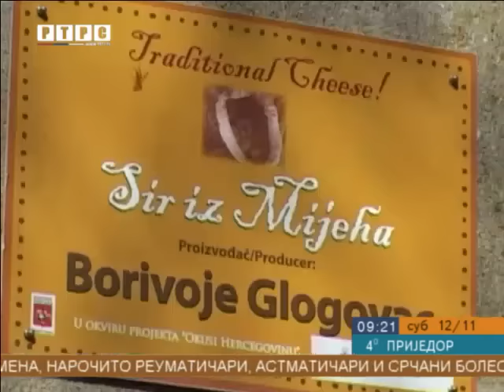Јedinstven specijalitet iz Hercegovine- sir iz mijeha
Čim se spomene Hercegovina, čini se da je prva asocijacija na ovo područje brojni specijaliteti. Za sve gurmane donosimo jednu pikantnu priču – o siru iz mijeha. Ekipa RTRS-a posjetila je mini-gazdinstvo Glogovac u Nevesinju i vidjela kako nastaje jedan od najprepoznatljivijih brendova Hercegovine.